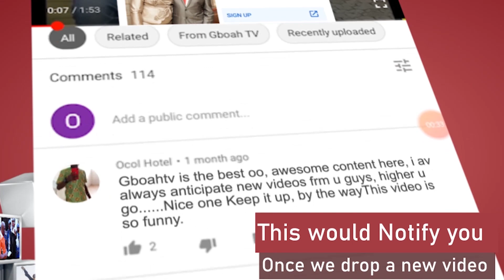Niyi Johnson Surprised Everyone, Got His Wife And Others Laughing As He Imitate How Zanzee Talks.